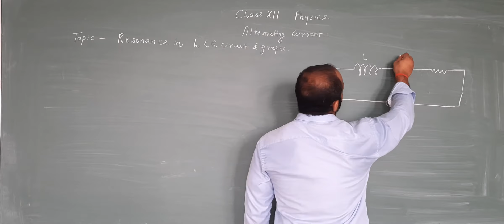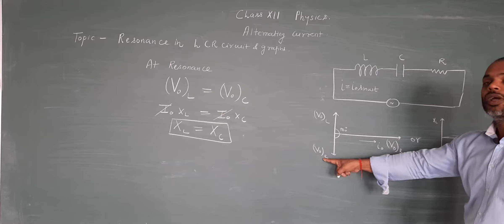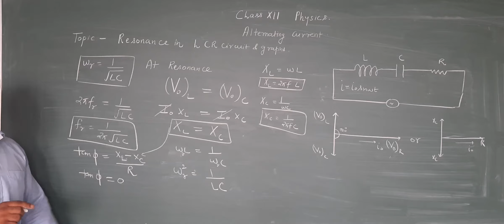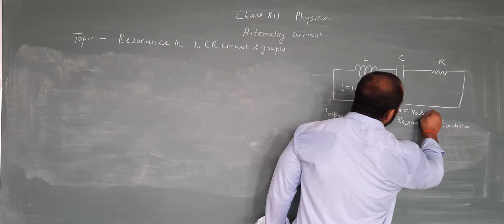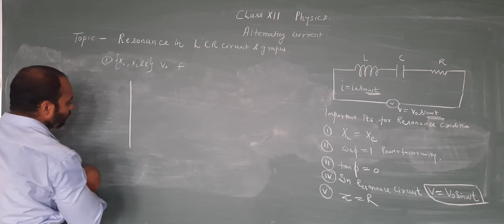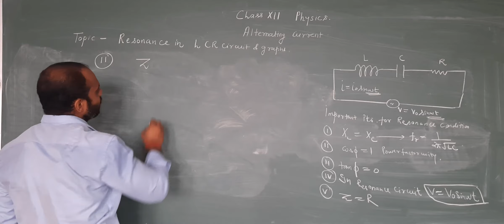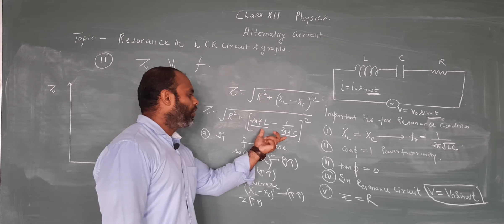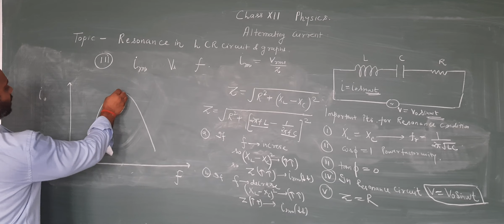Alternating current || Lecture 10